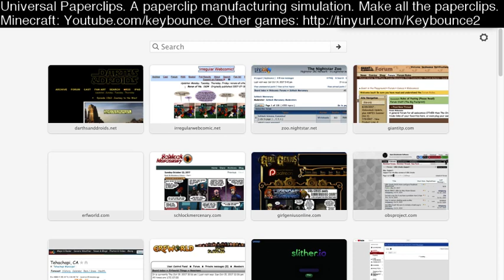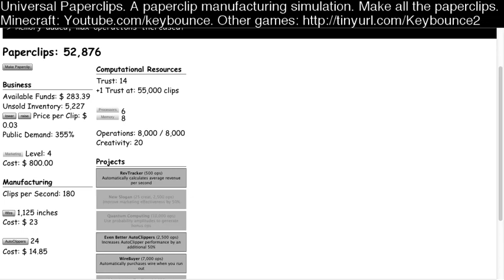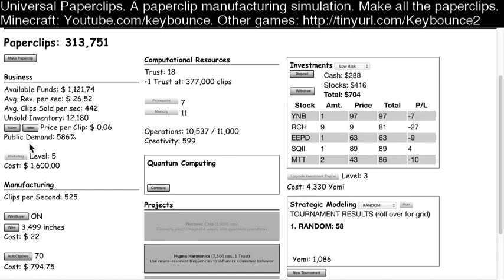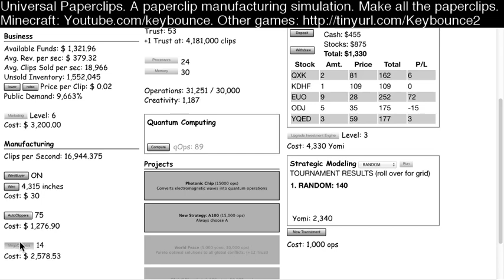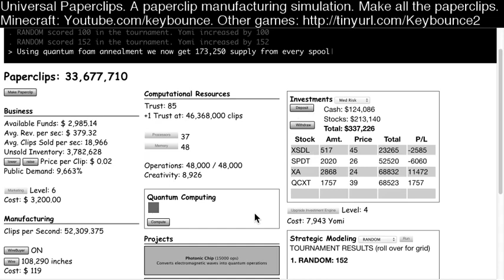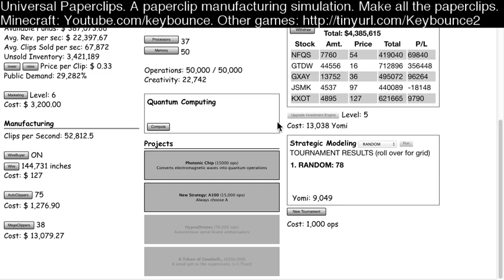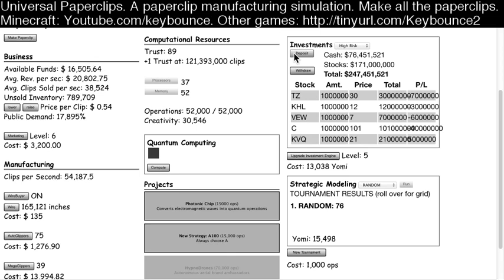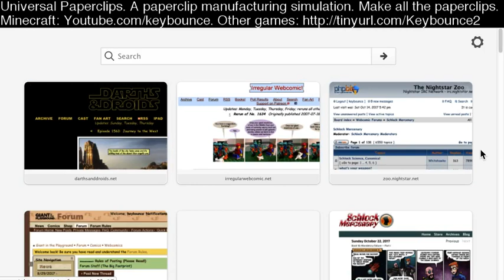Universal Paperclips, a failed run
This is a failed run of Universal Paperclips. I left stage 1 with 105 million, and ran into a bug in stage 2. I was unable to power the factory to make more clips.